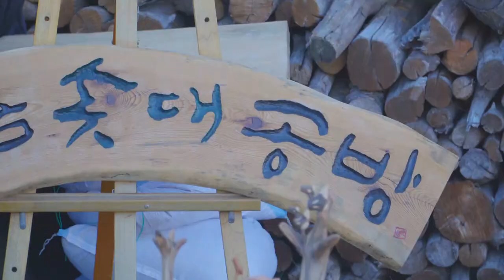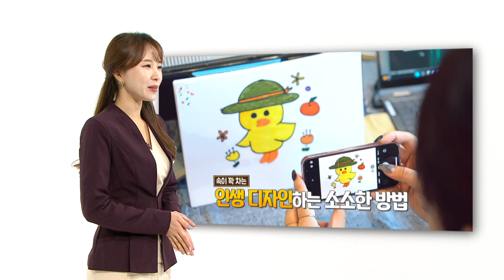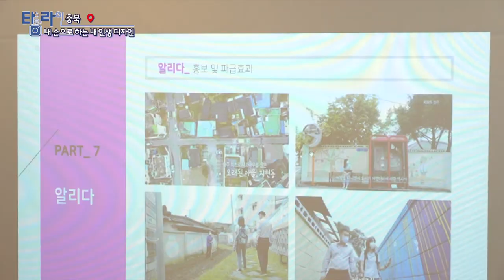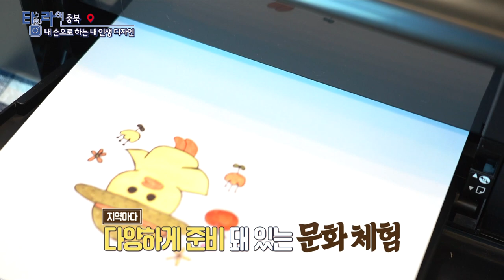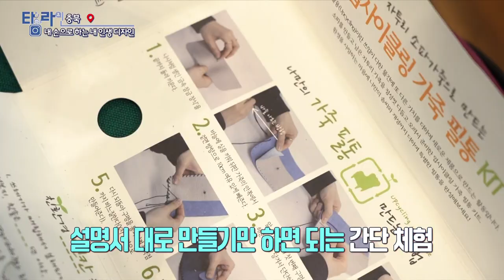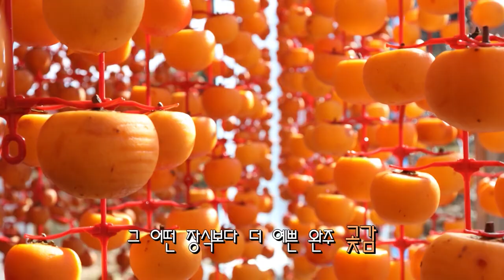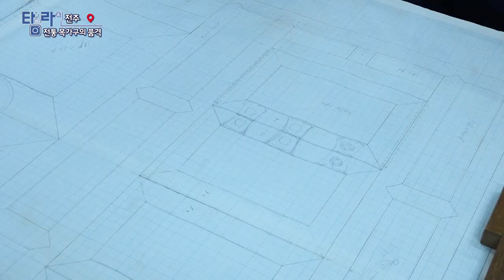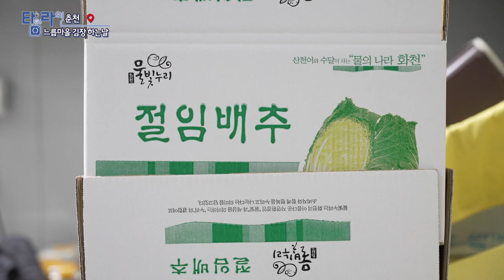[TV매거진 타임라인] 12월 7일 전체방송 다시보기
12월 7일(수) 방송

대구 - 대구, 댄스로 물들다
포항 - 솟대 공예가 이민우
충북 - 내 손으로 하는 내 인생 디자인
전주 - 전통 목가구의 품격
춘천 - 파로호 느릅마을 김장하는날